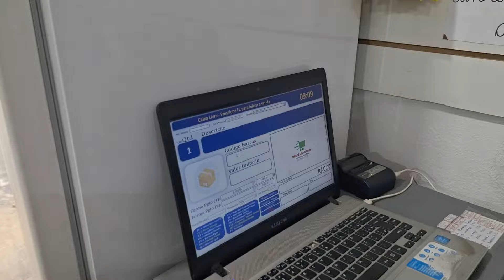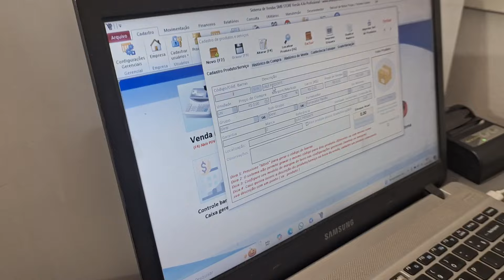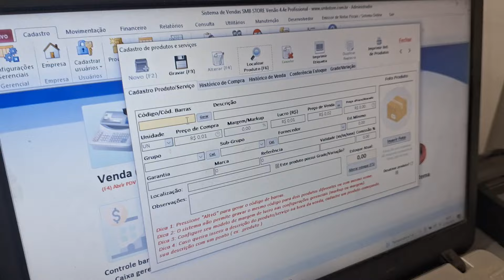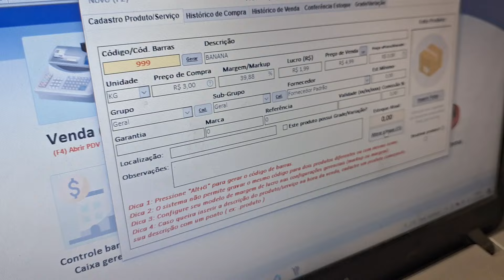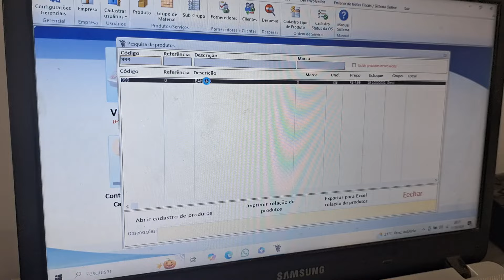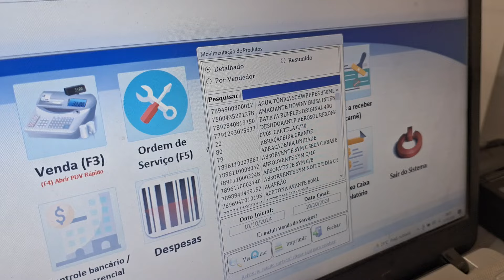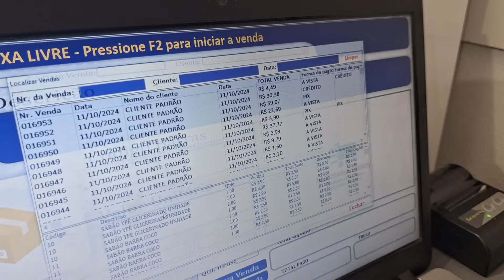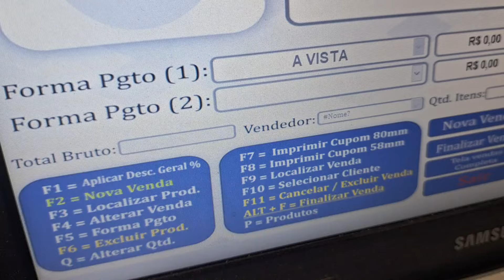TUDO SOBRE O NOSSO SISTEMA PDV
✅Link para comprar o leitor de código de barras

✅️Novo leitor de código de barras

✅️Mop Com Centrifuga Inox e Cabo em Inox Com 2 Refil de Microfibra 9 Litros Mopi